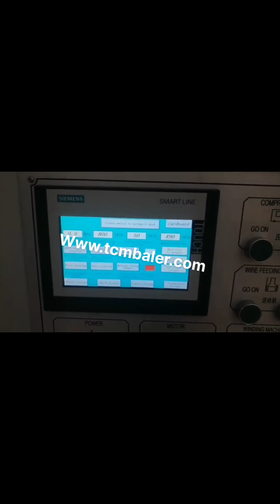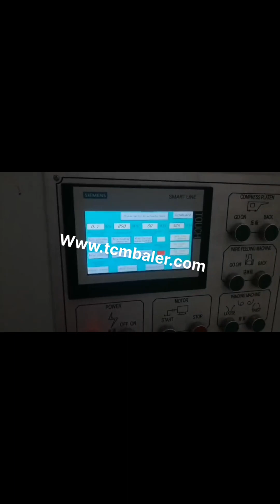occ baling machine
occ baling press machine Slovakia, occ baling press machine Montenegro, Alibaba.com offers 246 occ baling press machine products. About 0% of these are Hydraulic Press, 0% are Punching Machines. A wide variety of occ baling press machine options are available to you, OCC Baler Machine Zambia, Old Corrugated Cardboard Baler Greece, SINOBALER has several OCC baling machines in product line. Mill size baler is an ideal OCC vertical baler for small amount of OCC baling purpose. Heavy duty dual ram baler is a large vertical OCC baling machine for option. If your OCC baling needs is higher, the horizontal OCC baling machine is the right machine to consider. Manual tie, Waste Occ Paper Baling Machine South Africa, Waste Occ Paper Ghana, Alibaba.com offers 374 waste occ paper baling machine products. About 55% of these are other packaging machines, 13% are waste paper, and 2% are balers. A wide variety of waste occ paper baling machine options are available to you, such as food, commodity, and apparel. Occ Paper Baling Machine Suppliers Jamaica, all Quality Occ UK, Occ Paper Baling Machine, Occ Paper Baling Machine Suppliers Directory, Find variety Occ Paper Baling Machine Suppliers, Manufacturers, Companies from around the World at paper cup making machine,paper bag making machine,paper bag machine, Other Packaging Machines Hydraulic Occ Baling Press Machine Austria, Hydraulic Occ Mexico, Alibaba.com offers 212 hydraulic occ baling press machine products. About 1% of these are punching machines. A wide variety of hydraulic occ baling press machine, China Occ Baler Machine Sri Lanka, China Occ Baler Cyprus, China Occ Baler Machine, Find details about China Occ Baler, Cardboard Baler for Sale from Occ Baler Machine, Dezhou Qunfeng Machinery Manufacturing Co., Ltd., , Waste Paper Baling Press Machine, occ baling machine from China export to Brazil Vanuatu, Cape Verde, 2018, 5, 7occ baling machine. Buy Hydraulic occ baling machine with cheap wholesale factory price from China best supplier and manufacturer TCM BALER dealer, we have best quality recycling baler machine for sale than hellen, tenf, Jiajing, zhouzhuang, gaode occ paper baler machine Korea, occ paper baler machine New Zealand, Alibaba.com offers 459 occ paper baler machine products. About 2% of these are Balers, 62% are Other Packaging Machines, and 1% are Scrap Metal Balers. A wide variety of occ paper baler machine options are available to you, such as application, type. occ baler Mali, occ baler Suppliers and Manufacturers at Serbia, CE certificate hydraulic OCC plastic waste paper cardboard horizontal automatic baling pressing machine Usage of Large, sized Full Automatic Balers Specialized in recycling and compressing the loose materials like waste paper, cardboards, cartons, cartons trims, waste books, magazines, plastic film and straw etc. Features of Large, sized Full Automatic Balers Photoelectric switch activates baler, occ machine Malaysia, occ machine Suppliers and Bangladesh, Alibaba.com offers 3,000 occ machine products. About 0% of these are Plastic Extruders, 0% are Filling Machines, and 58% are Paper Product Making Machinery. A wide variety of occ machine options are available to you, such as application, type. Baling Machine India, Baling Press Machine Honduras, This optimized tire baling machine is similar to our standard heavy duty tire baler. But it has an upgraded hydraulic system and cooling capacity. In term of efficiency, this optimized tyre baling press machine model only takes 7 strokes to produce one bale containing approximately 120 140 car tires, significantly improved productivity. China baler supplier and manufacturer Norway, Poland, 2019, 12, 27TCM is the best baler machine supplier in China to supply our customers many kinds of products just like vertical baler, horziontal baler machine, shear machine and so on. Occ baler Manufacturers